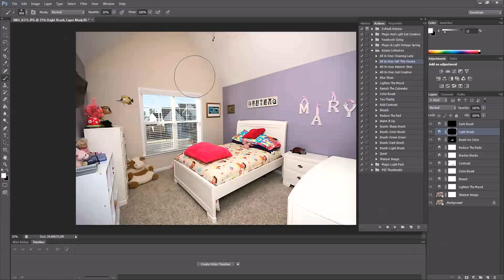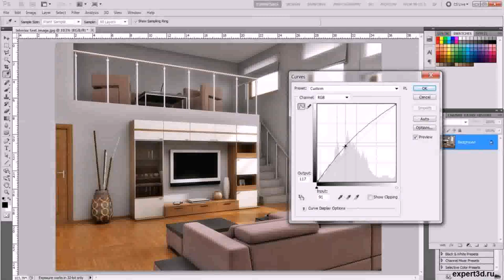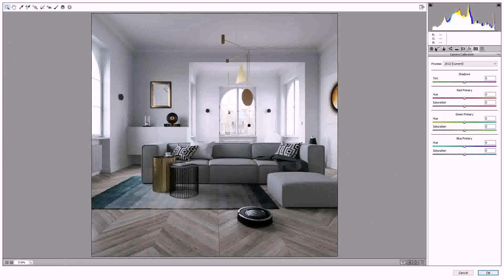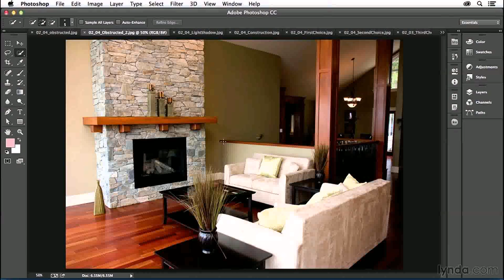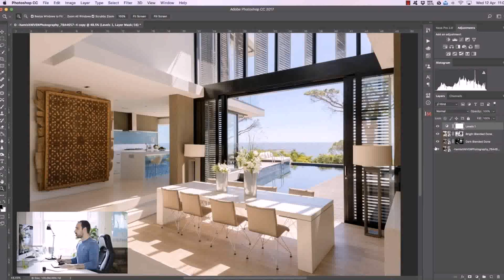Interior Design With Photoshop